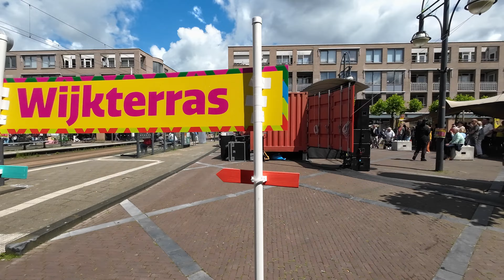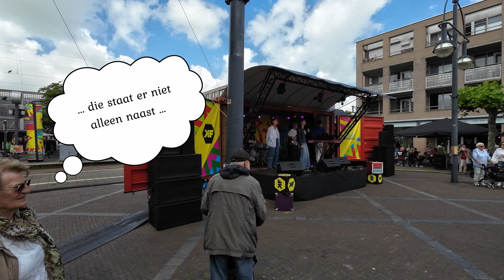StadsKaravaan 2024 (en dus geen zomerterras)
Redelijk ruwe bewerking van de middag op het zomerterras in Vlaardingen, van half twee tot ongeveer half vier. En in de titel staat abusievelijk zomerterras maar om dat aan te passen moet ik weer 15 minuten renderen, 20 muniten uploaden en 30 minuten wachten tot YouTube de 4K weer heeft gebakken.